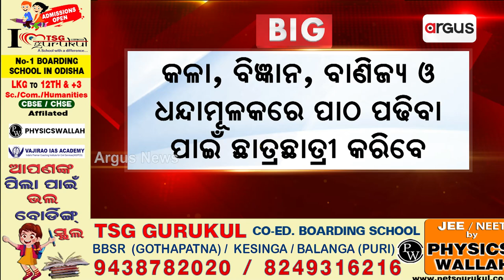ଆଜିଠୁ ଆରମ୍ଭ ଯୁକ୍ତ ୨ ନାମ ଲେଖା ପାଇଁ ଆବେଦନ ପ୍ରକ୍ରିୟା || SAMS Odisha || +2 Admission 2024 Enrollment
ଆଜିଠୁ ଆରମ୍ଭ ଯୁକ୍ତ ୨ ନାମ ଲେଖା ପାଇଁ ଆବେଦନ ପ୍ରକ୍ରିୟା ।